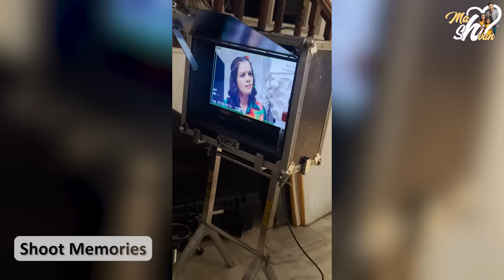Pregnancy లో Shoot నుండి Break || @Mahishivan || Tamada Media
Unlock the secret to radiant, glowing skin with TAC Kumkumadi Face Serum &
Moisturiser Combo! Let Ayurveda's timeless wisdom revitalizes your skincare routine.
Discover the magic of Kumkumadi as it helps reduce blemishes and rejuvenate your skin, leaving you
with a luminous complexion. Embrace the beauty of natural ingredients and experience the ultimate
glow-up journey.

And also ishmartjodi season2 reality show with my husband. now we on Zee Telugu FAMILY NO 1 along with out cute princess HARINI, and many others TV shows .. now me and my family coming with our own YouTube channel to entertain you guys so please